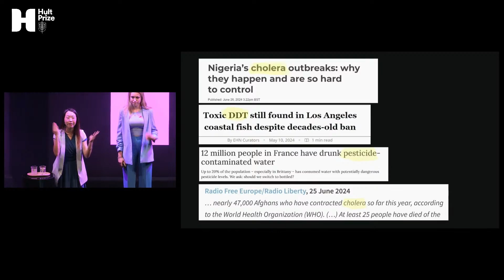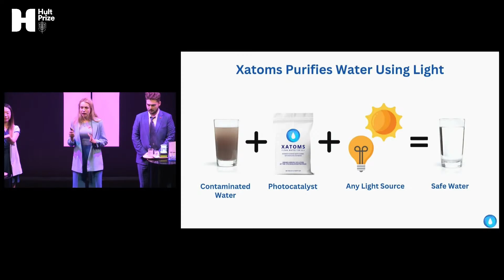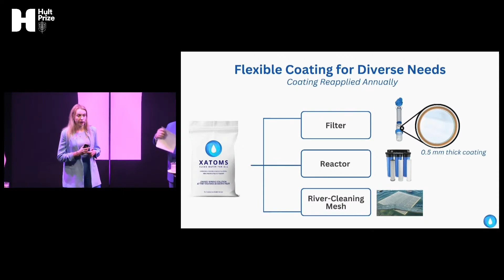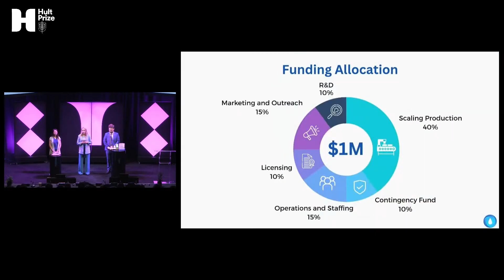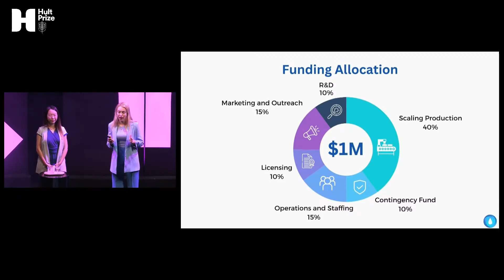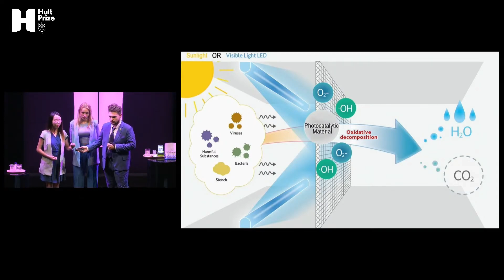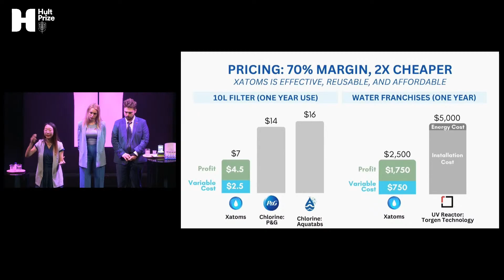Watch Finalist Xatom's Pitch: Hult Prize 2024 Global Finals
What would you share with the world if you had four minutes, $1M on the line, and a global stage with hundreds of thousands of viewers?

On September 6th in London, UK, Xatoms competed in the Hult Prize Global Finals—the only Canadian team to reach the final in the past ten years. Xatoms stood among the Top 6 teams in the world, chosen from 200,000 young innovators and 10,000 startups across 120 countries.

How much can young entrepreneurs truly change the world? Three university students turned seven years of research, led by Diana Virgovicova, into a revolutionary water purification startup. Xatoms uses a patented process that integrates AI and quantum chemistry to develop materials capable of eliminating waterborne contaminants such as bacteria, viruses, and pesticides. These reusable materials, applied as coatings on filters, reactors, and river-cleaning meshes, are 2x more cost-effective and scalable for underserved communities.

In just 8 months, the team has secured a lab, applied for patents, signed three pilot projects, and received invitations to present at the United Nations and G20. Xatoms has also forged partnerships with UNESCO, the International Research Centre on AI, and Amazon Web Services, while gaining recognition from Forbes, CBC, and BetaKit.

Now, Xatoms is on a mission to provide clean drinking water to communities across the world, changing lives and reshaping the future of water purification.